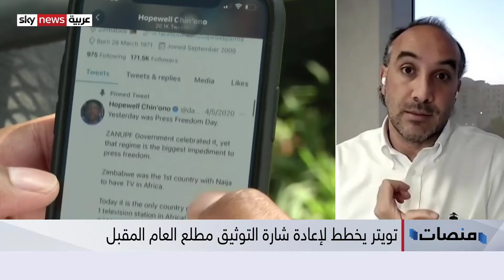عودت خدمة التوثيق على تويتر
تويتر ستعود توفر خدمة التوثيق هل إنت مؤهل لاستلامها؟ اتحدث على برنامج منصات لقناة سكاي نيوز عربية عن هذه الخدمة ومتطلباتها الجدد